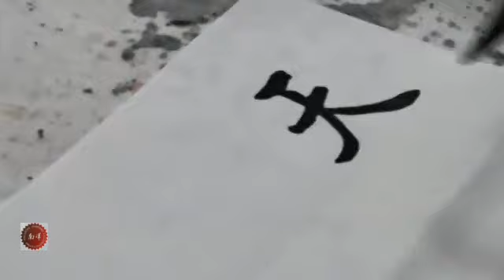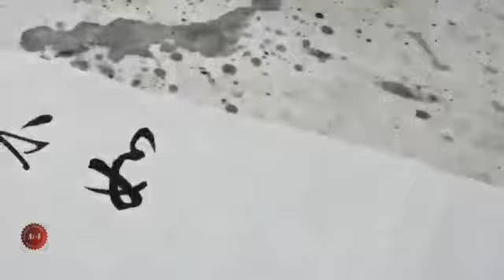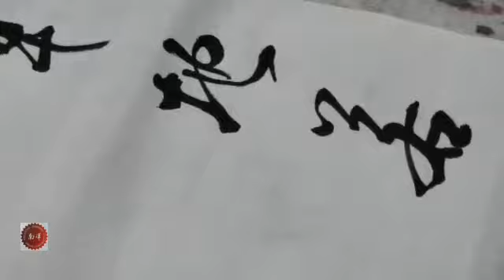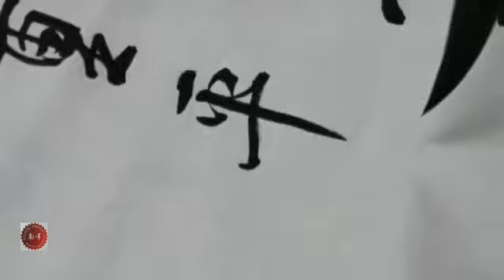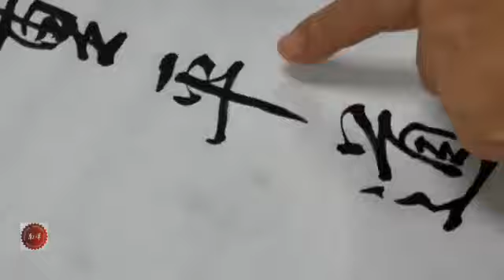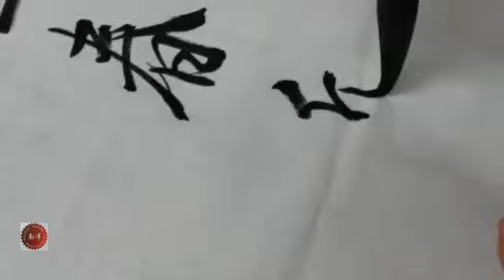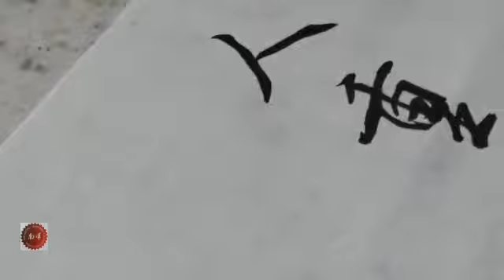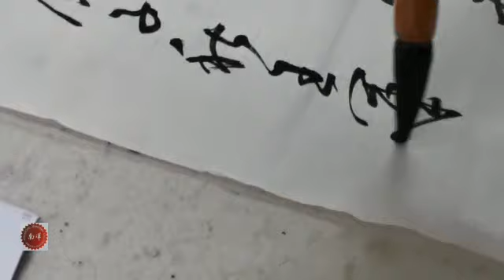南洋书法中心视频 行书章法 天若无血霜 岭外音书断 Nanyang Calligraphy Centre